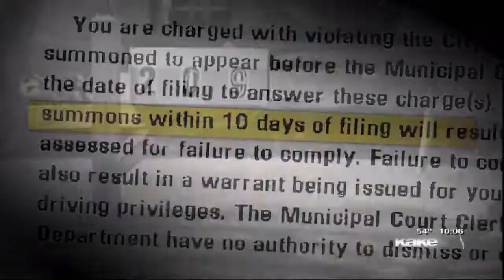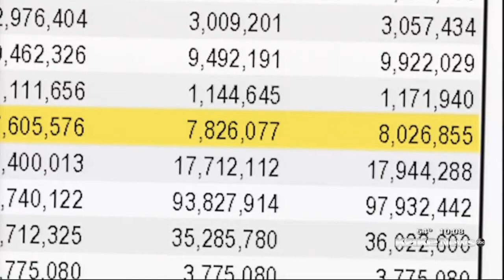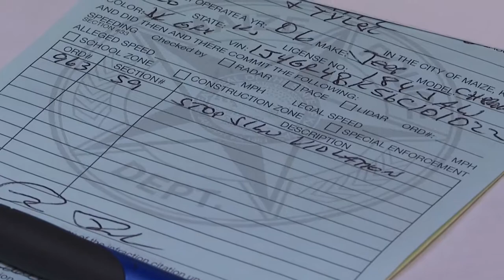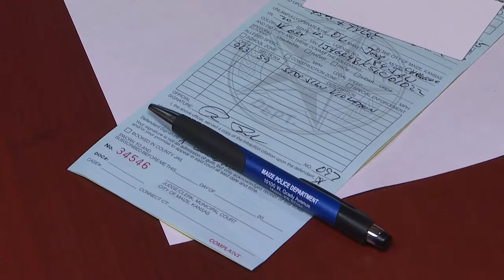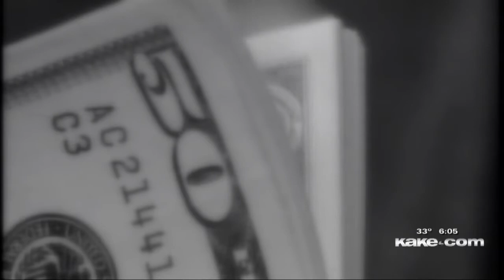B-9 In-Depth News Reporting: Suspended License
Pilar Pedraza
KAKE News Investigates